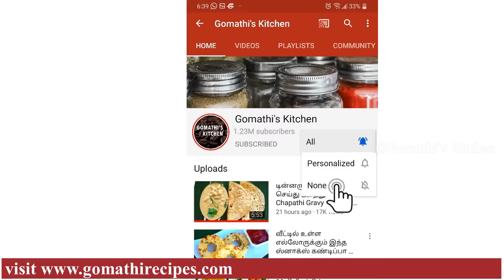கல்யாண வீட்டு சாம்பார் ரகசியம் இதுதான்🤫 | Kalyana Veetu Sambar in tamil | Sambar recipe in tamil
கல்யாண வீட்டு சாம்பார் | sambar recipe in Tamil | South Indian Sambar recipe | How To Make sambar
Kalyana Veetu Sambar | How to Make Lunch Sambar Recipe in Tamil
கல்யாண வீட்டு சாம்பார் செய்வது எப்படி | How to make Kalyana sambar in tamil
மணக்கும் அசல் கல்யாண வீட்டு சாம்பார் | Kalyana Veetu Samabr in Tamil | Sambar Recipes
கம கம மனம்!! ருசியான சாம்பார் ஒருமுறை இப்படி Try பண்ணித்தான் பாருங்களேன் | Brinjal Drumstick Sambar
கல்யாண வீட்டு சாம்பார் பொடி| Traditional Sambar Podi | Sambar Powder tamil | How to make Sambar Podi
Sambar Recipe/ South Indian Sambar/ Brinjal Drumstick Sambar
சாம்பார் வீடே மனக்கும்படி இப்படி செஞ்சு பாருங்க | SAMBAR
மணமணக்கும் ஹோட்டல் சாம்பார் | Sambar Recipe In Tamil | How To Make Sambar | Hotel Sambhar Recipe